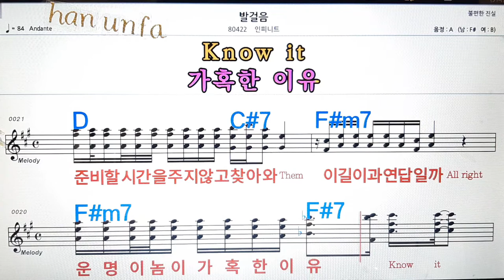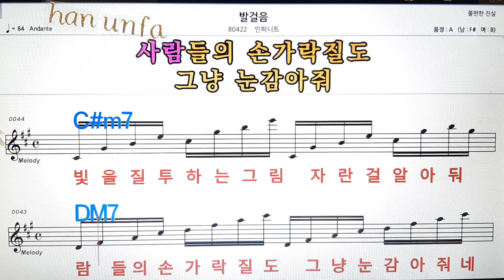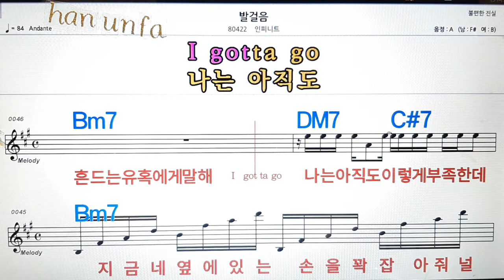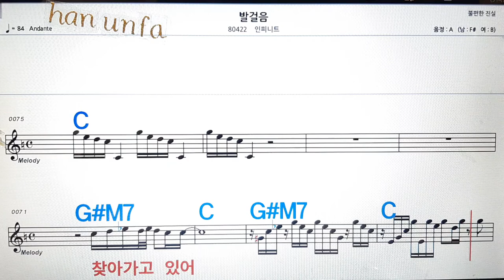발걸음/인피니트💋노래방, 통기타 , 코드 큰악보, 가라오케, 반주💖Karaoke, Sheet Music, Chord, MR